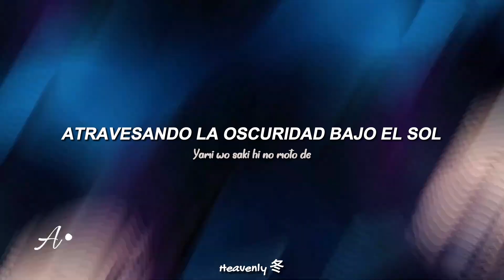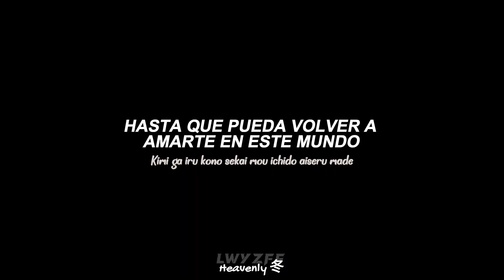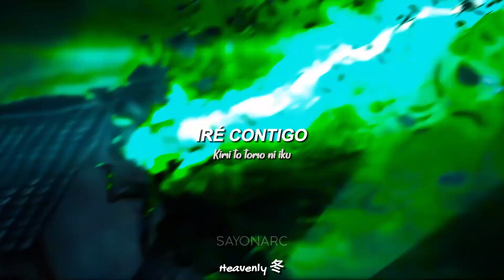Kimetsu No Yaiba - Season 3 OP | Kizuna No Kiseki - MAN WITH A MISSION x milet | Sub. Español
Me ayudarías mucho compartiendo el video. :D

→ Información:

➙ Anime: Kimetsu no Yaiba - Season 3 OP
➙ Canción: Kizuna no Kiseki
➙ Artista: MAN WITH A MISSION x milet
➙ Edición: @heavenlysweet

-Los fondos de pantalla no son míos, sin embargo, les dejaré el link de los canales para que los sigan. ¡Hacen muy buenos edits!